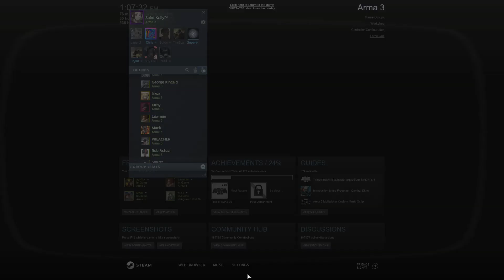Metal Gear Solid: V Intro